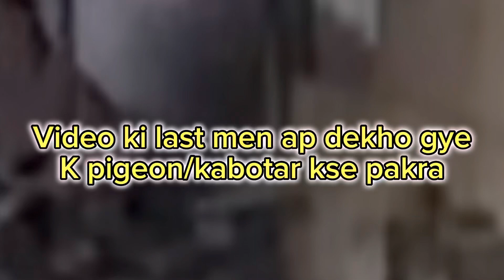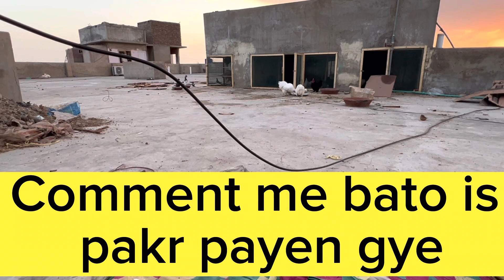How to catch unknown pigeons || kabotar pakrne ka asan tarika I Animal in the house I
Thanks you so much for supporting 🙏🏻